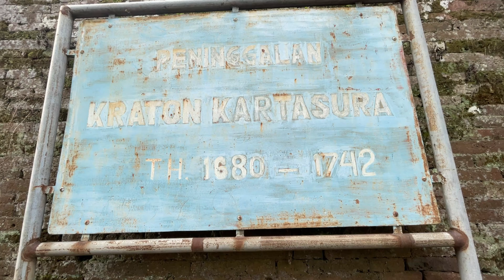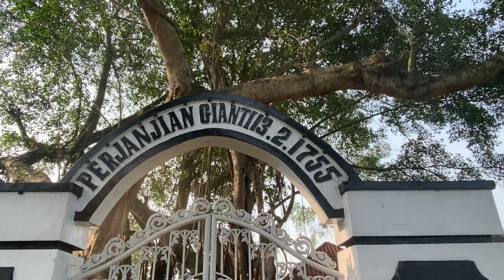Harga Nyawa Pangeran Sambernyawa yang Disayembarakan Sultan HB I dan VOC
Pangeran Sambernyawa alias Raden Mas Said pernah berkoalisi dengan Pangeran Mangkubumi dalam melawan Kasunanan Surakarta dan VOC. Namun, keduanya akhirnya pecah. Bahkan, Pangeran Mangkubumi akhirnya menandatangani Perjanjian Giyanti pada 13 Februari 1755 dan mendapatkan wilayah Mataram Bagian Barat, kemudian mendirikan Kesultanan Yogyakarta. Setelah itu, Pangeran Mangkubumi menjadi raja Kesultanan Yogyakarta dengan gelar Sri Sultan Hamengku Buwono I.

Sementara, Pangeran Sambernyawa terus melakukan gerilya, bahkan pernah dikeroyok Kesultanan Yogyakarta, Kasunanan Surakarta, dan VOC. Namun, Pangeran Sambernyawa tak pernah bisa dikalahkan, bahkan balik menyerang markas VOC di benteng Vredeburg dan Kesultanan Yogyakarta.

Ini yang membuat Sultan Hamengku Buwono I dan VOC murka, kemudian membuat sayembara untuk menangkap atau membunuh Pangeran Sambernyawa dengan hadiah besar. Adakah yang mampu menangkap Pangeran Sambernyawa?